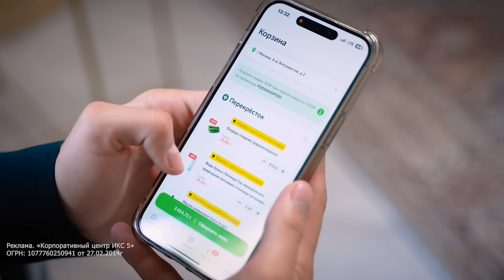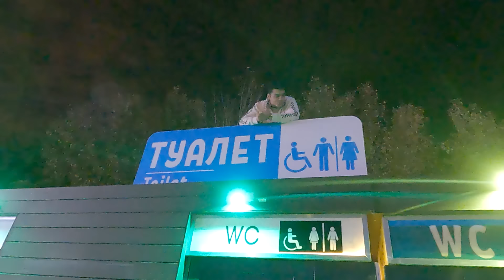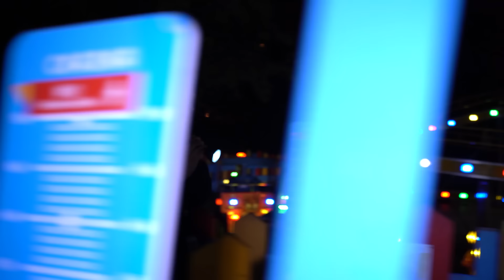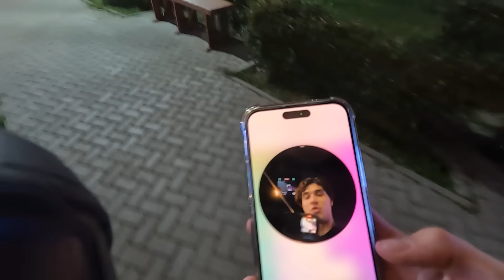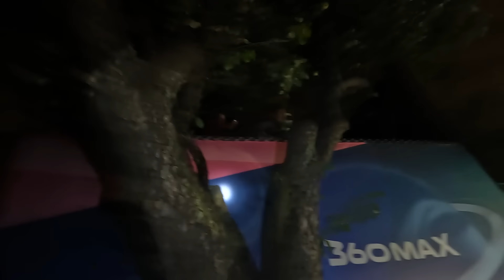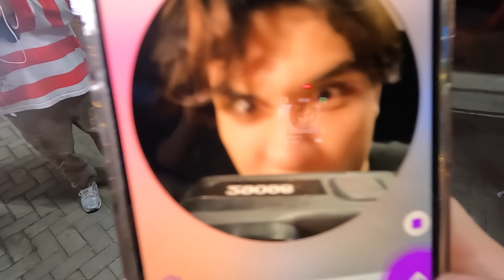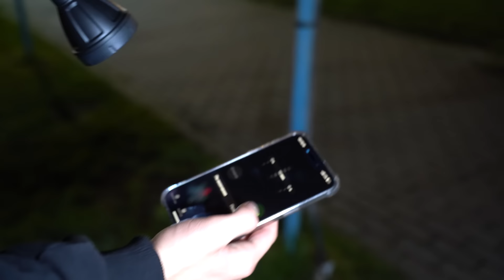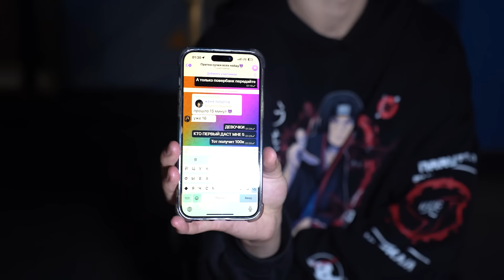НОЧНЫЕ ПРЯТКИ В ПАРКЕ АТТРАКЦИОНОВ. Лизогуб, Давид Туров, Эмиль, Аля, Янгер, Симка, Фрося.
Тысячи авторских рецептов в одном месте и под рукой — в приложении Food.ru. Скачивай и почувствуй себя шеф-поваром

Реклама. «Корпоративный центр ИКС 5» ОГРН: 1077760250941 от 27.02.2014г

Всем привет! Сегодня я собрал своих друзей, а именно: ДАВИД ТУРОВ, ЛЕРА СИМКА, ФРОСЯ, ЭМИЛЬ, АЛЯ ЕНИКЕЕВА, ЯНГЕР, для того чтобы сыграть в ПРЯТКИ, в ОГРОМНОМ ПАРКЕ АТТРАКЦИОНОВ. У ребят будет всего 20 МИНУТ для того чтобы спрятаться от меня. Тот кого я не смогу найти заберет приз 100 ТЫСЯЧ РУБЛЕЙ. Кто же это будет? Скорее смотри ролик и узнаешь!

ВСЕМ ЭЩКЕРЕ!